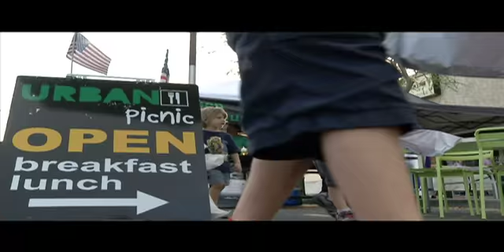Arizona Celebration of Freedom 2011 (2)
Highlights from 2011 Celebration of Freedom event.